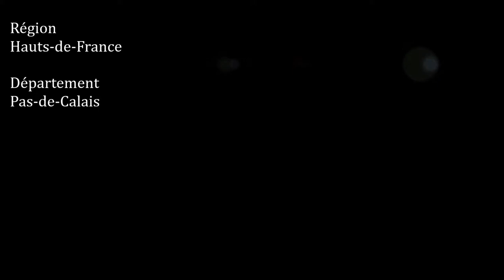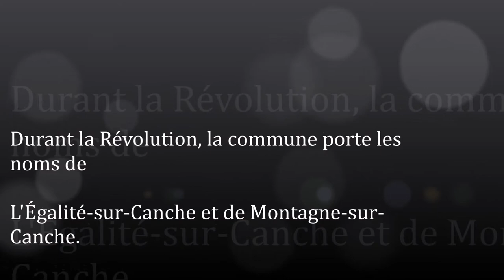Les Hauts-de-France / Pas-de-Calais (Sainte-Austreberthe)